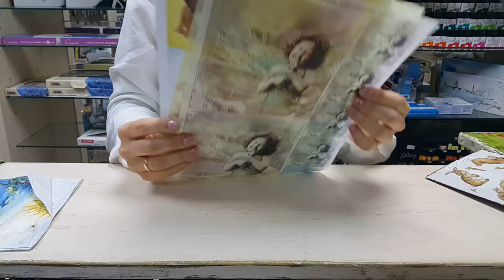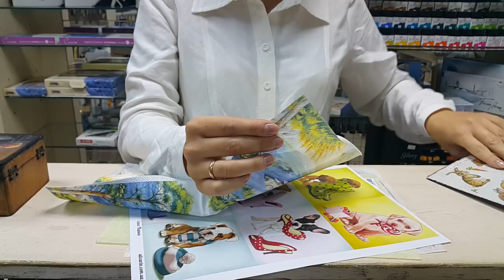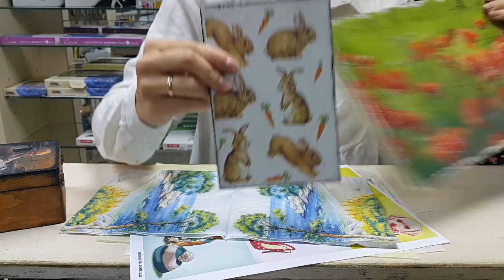Материалы для декупажа: Что нужно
Материалы для декупажа - в этом видео вы узнаете, что именно вам потребуется для декупажа.

Какие нужны краски для декупажа, какие буваю клея и лаки для декупажа и в чем разница между картой и  салфеткой для декупажа.

Адреса арт-бутиков "Ализарин":

Художественные материалы на Подоле
Украина, г. Киев, ул. Нижний Вал, 33
Станция метро Контрактовая площадь

Художественные материалы в Центре Киева
Украина, г. Киев, ул. Большая Васильковская, 30В
Станция метро площадь Льва Толстого